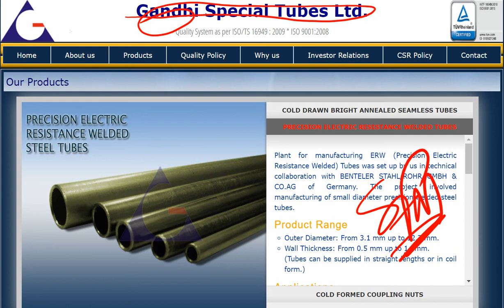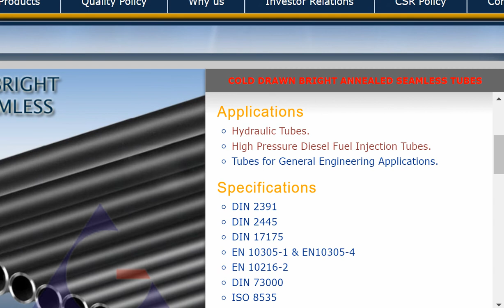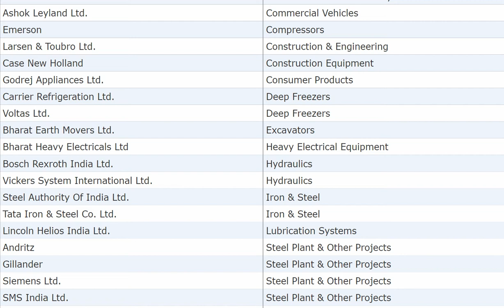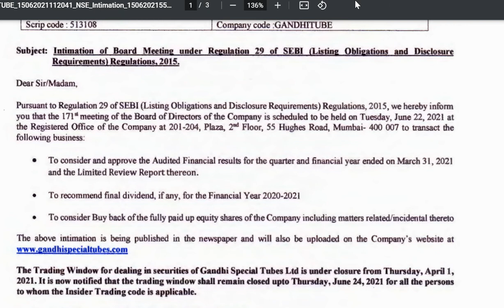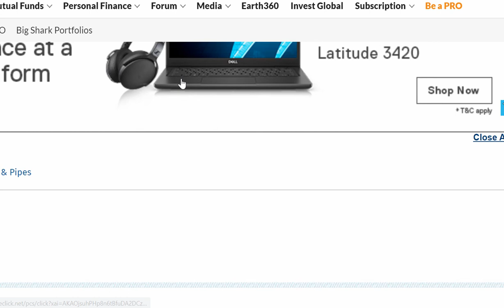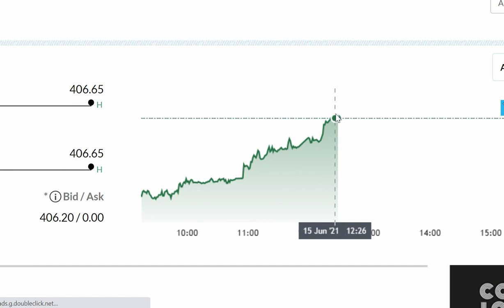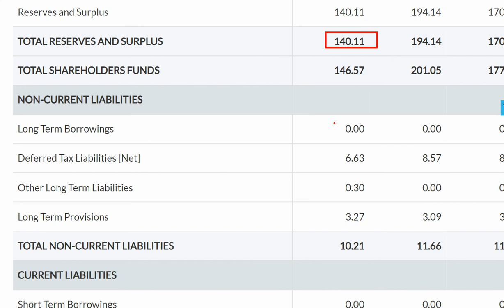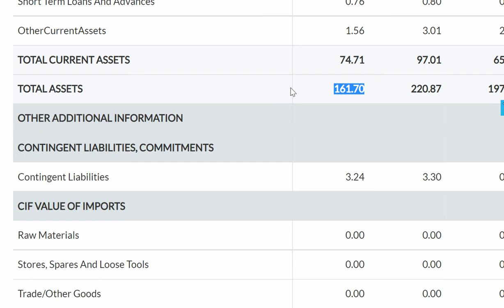Gandhi Special Tubes Ltd 💥Share में 20% की उछा🟢Buy back Announce करसकता है 🔥(22 जून)💰